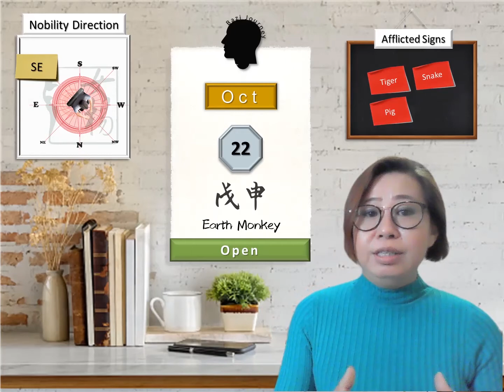22 Oct 2022 - Your Daily Dose of Life